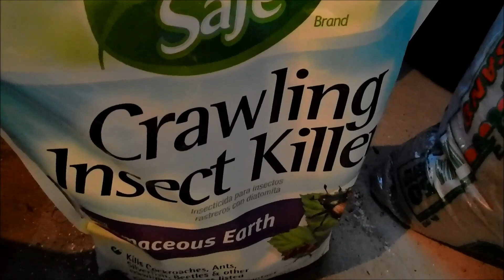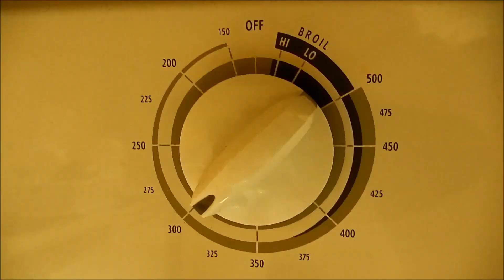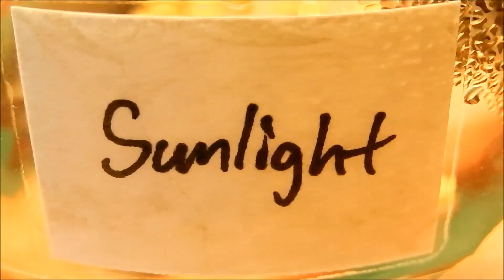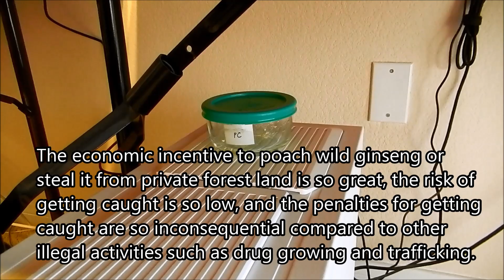Growing American Ginseng, Days 36-70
Seeds that require stratification or other special germination requirements make for really tough germination assignments! The pace of development has been glacial so far, but progress can be seen and smelled.

American ginseng is a very valuable plant that has seen rising demand in the early 21st century due to shortages in Chinese ginseng. Ginseng poaching is a big problem in America because the economic incentives for this crime are so great and the punishments are so inconsequential compared to other illegal activities.